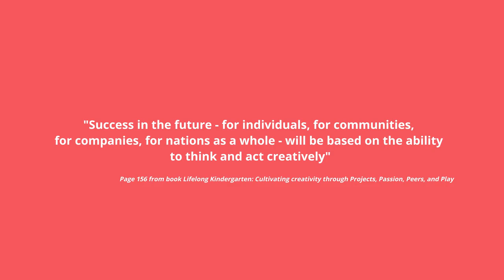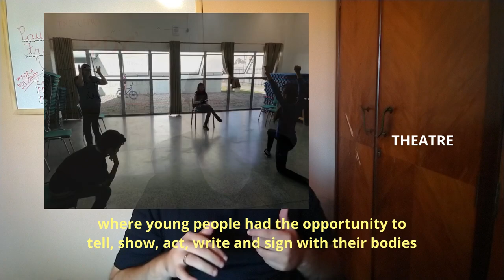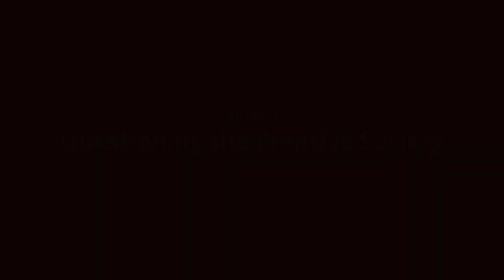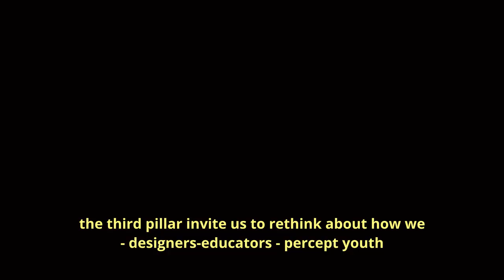FP2 | Cultivating Creative Coexistence(s)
Ermelindo Schultz
Laura Sanchez Garcia
Laís Affornali Fernandes
Mateus Ribamar Paixão
Fernanda Kawasaki
Roberto Pereira

Cultivating Creative Coexistence(s): towards a critical education for creativity praxis to construct fairer human coexistences